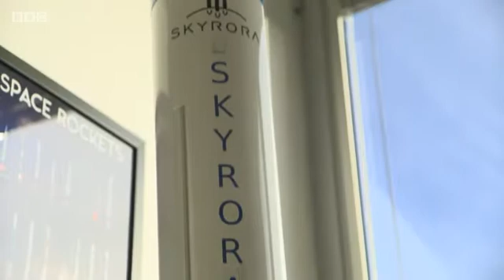UK Space Rocket Project - The Black Arrow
clipped from BBC The One Show 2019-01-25 - The Rocket Men